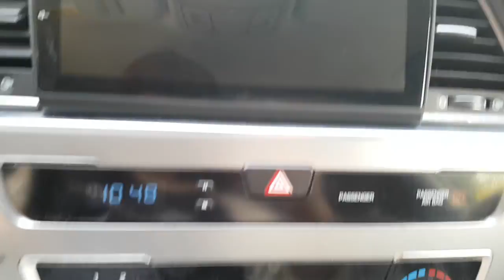2016 LF SONATA GA199771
2016 LF SONATA GA199771